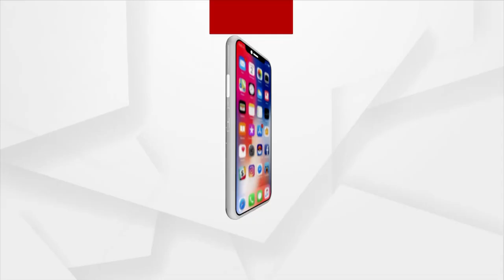Congress MLA Sura Routray's Son All Set For Seven Summits